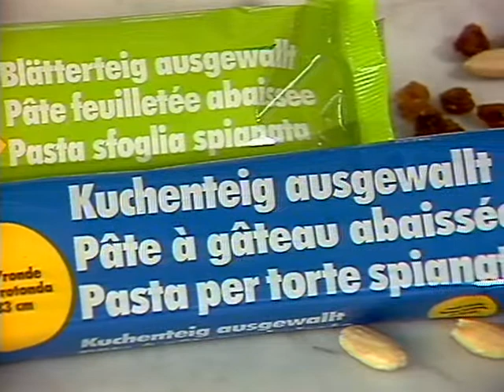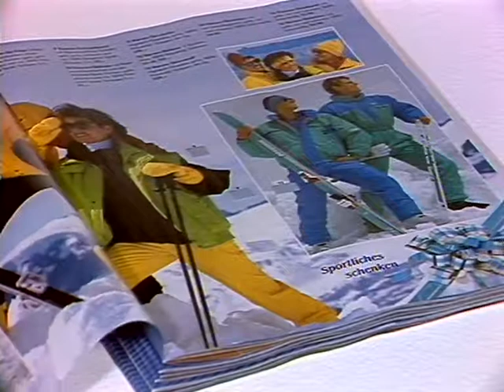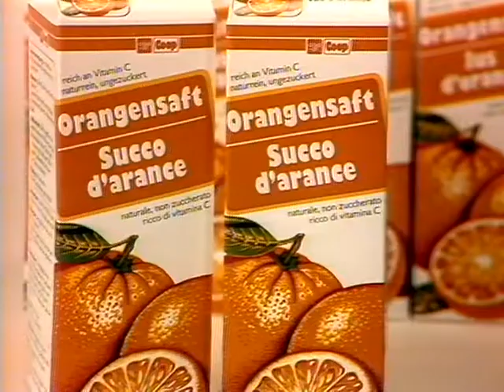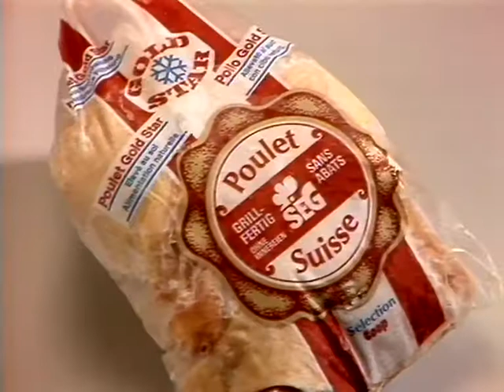Coop Mittwochstudio, Folge 530 vom 18. November 1987